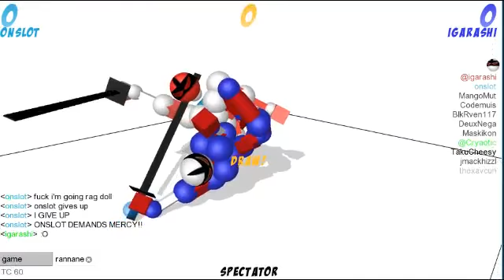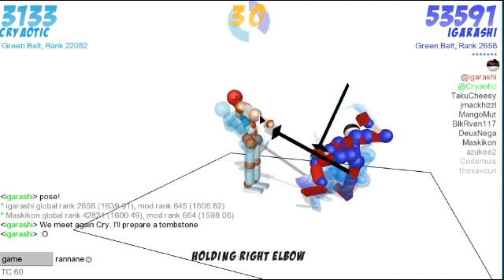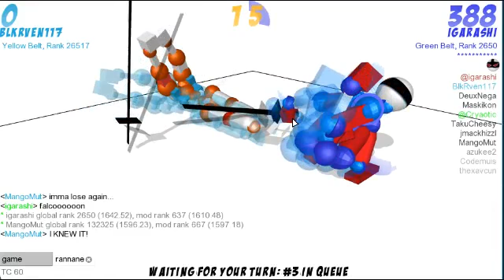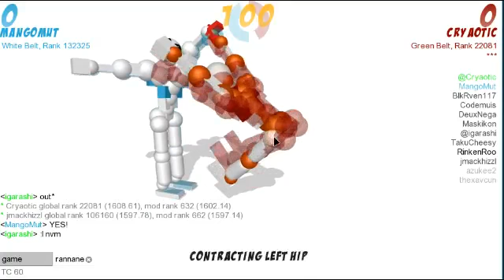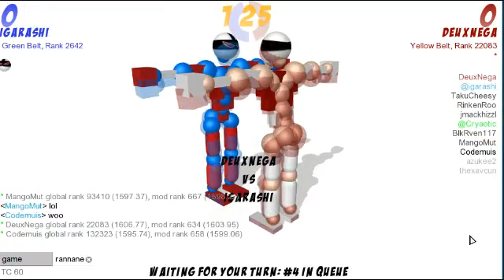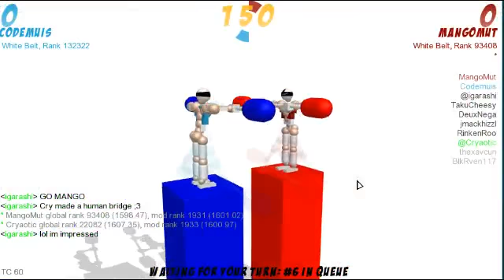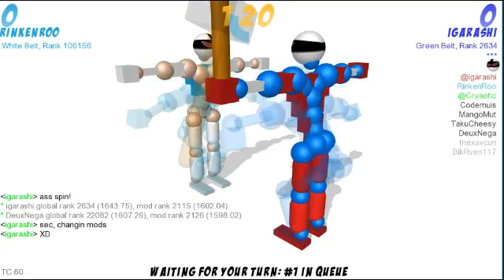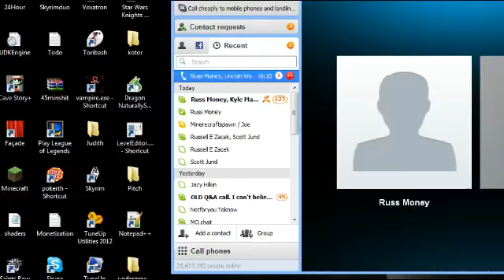Late Night with Cry and Russ [12/10/11] [P4]